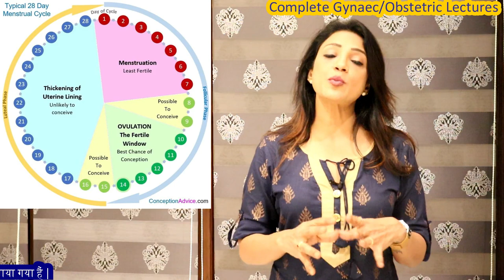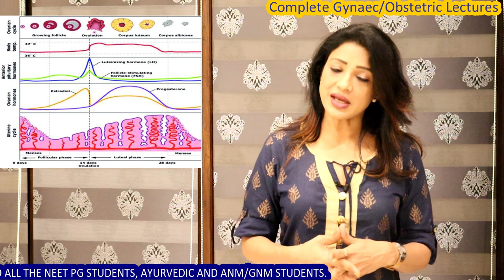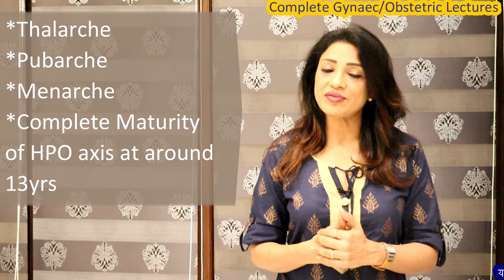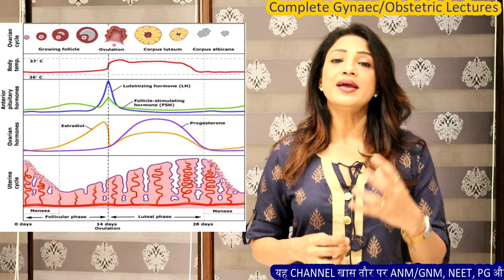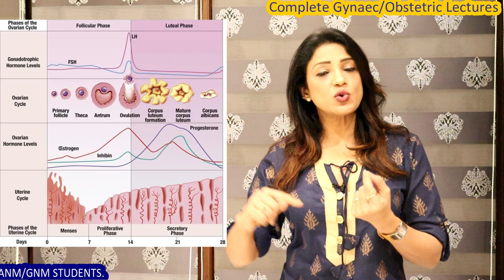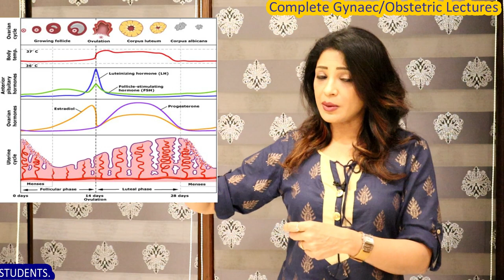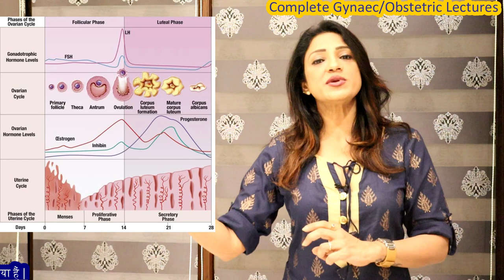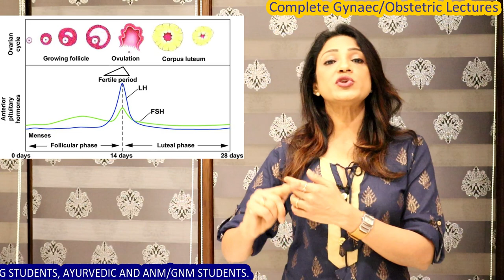Menstrual Cycle Part - 1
Hormonal fluctuations